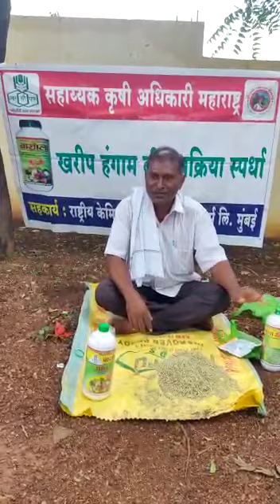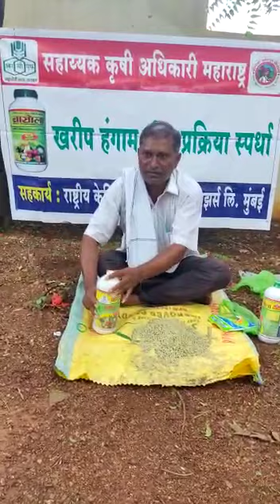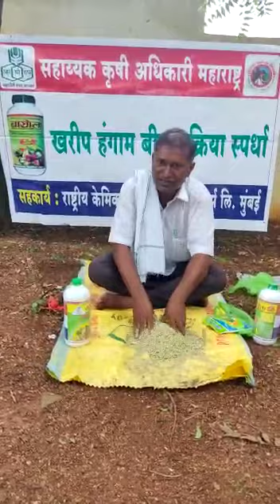The FarmBook धनराज विठोबा सुर्यवंशी मु. शिवराजपूर , पो . कुरुड ता . देसाईगंज , जि. गडचिरोली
धनराज विठोबा सुर्यवंशी मु. शिवराजपूर , पो . कुरुड ता . देसाईगंज , जि. गडचिरोली